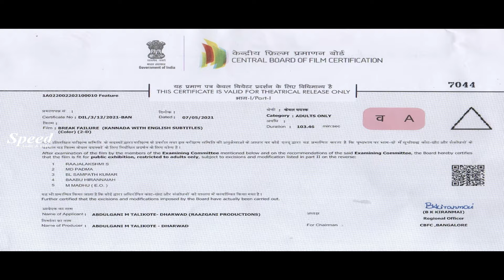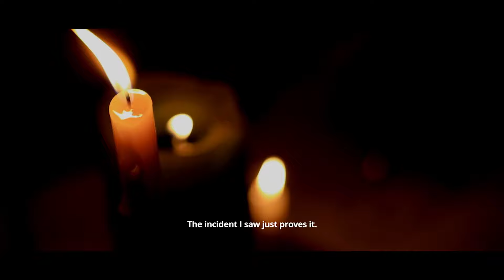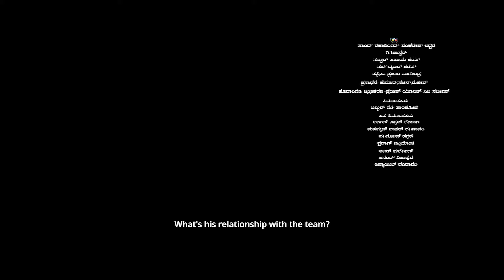Break Failure Kannada Full Movie | Crime Thriller Movie | Adit Naveen | Kruthi Gowda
♫ Movie       : BREAK FAILURE
♫ Starring    : Adit Naveen, Kruthi Gowda, Ugram Ravi,Chandra Shekhar
♫ Banner     : Raazgani Productions
♫ Producer : Abdulgani M Talikoti
♫ Director   : Adit Naveen
♫ Co-Director : Mahesh
♫ Cinematographer : Rishikesh
♫ Editor      :  Alex Henon
♫ Sound Design : Gopi, Jonson 5.1
♫ Vfx      : Santhosh T, Danush
♫ Art : Devu